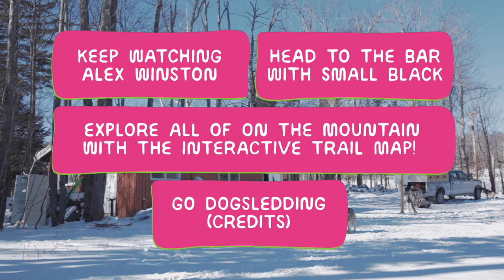Alex Winston - 101 Vultures | On The Mountain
Alex Winston records "101 Vultures" live in a cabin on the mountain. On The Mountain is an interactive original video series produced by The Wild Honey Pie and made possible by Mailchimp, Grain Audio and Larabar. Each episode is a winter-themed three song performance.

On The Mountain was made possible by Mailchimp, Grain Audio and Larabar.